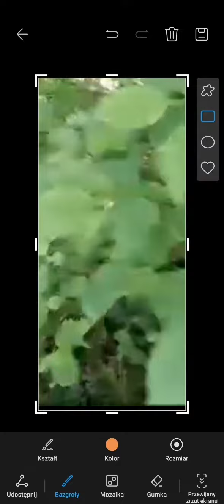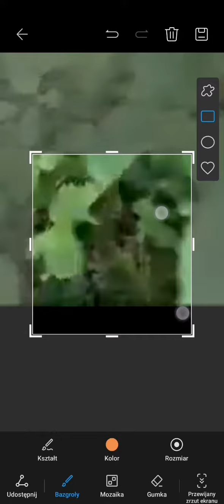yestarday (another one)